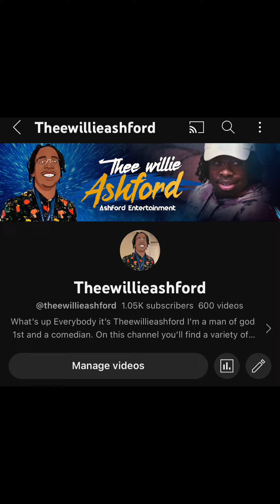How Youth coaches talk you into coaching.